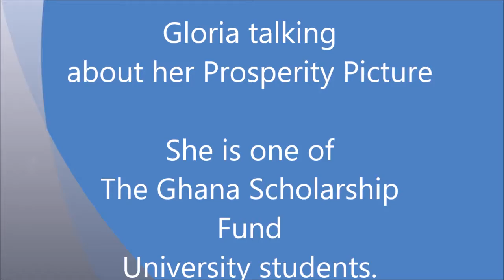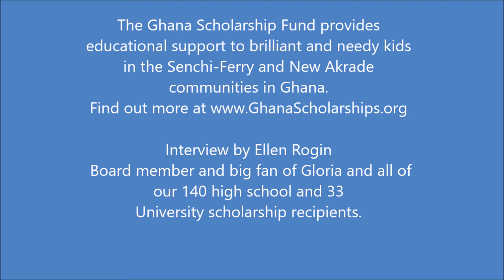Ghana Scholarship Student Gloria Shares Her Future Vision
Ghana Scholarship Student Gloria inspires with her vision of her future.